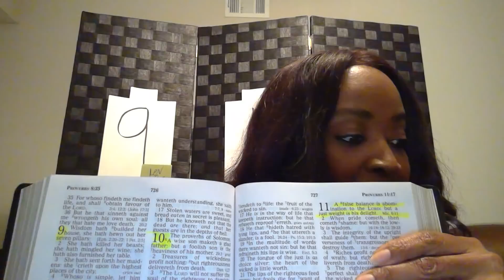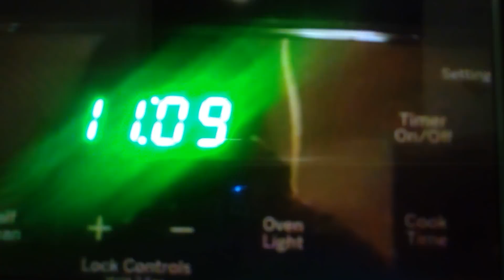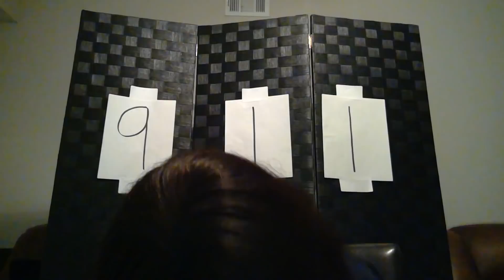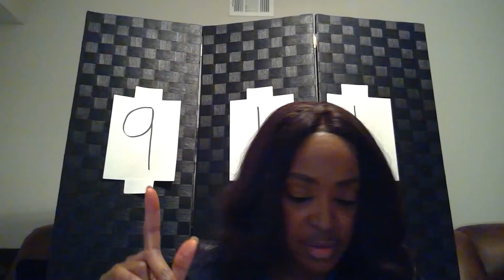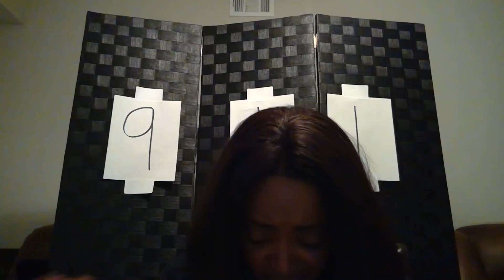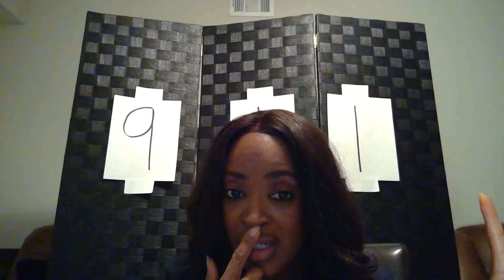#' 911 & 119!! WHAT THE ENEMY DON'T WANT YOU TO KNOW!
POWERFUL REVELATION ! HEAVENLY HIDDEN SECRET WITH THESE NUMBERS! THIS WOULD PUT ALL MEN TO SHAME THAT MOCK THE WORD OF GOD! AND PUT THOSE WHO SEE THESE NUMBERS AT EASE, WHEN THEY THOUGHT IT HAD TO MEAN SOMETHING BAD. DO WATCH AND SHARE.

ACCEPT CHRIST REPEAT THIS PRAYER👇

Dear Lord, I'm a sinner, I ask for forgiveness of all my sins. I believe in my heart and confess with my mouth that Jesus
rose from the dead so that I may live with him in eternity. Please forgive me and make me new. I turn from my sins and surrender my life to you. Come into my heart and be my Lord and Savior. Thank you Jesus for saving me and giving me life eternal salvation in the Kingdom of Heaven.

What to do now?, you met God today, now get to know him by doing these things. 1. Spend time daily talkin with him in prayer 2. Daily read your Bible. 3. fellowship at a church where the Bible is preached. 4 tell others about your faith in Jesus!